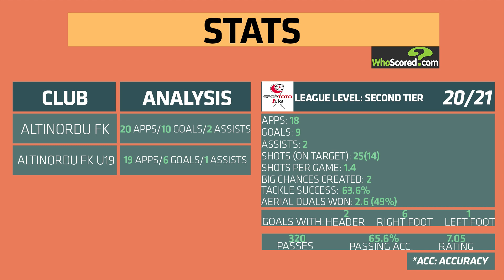Enis Destan - Skills, Goals, Assists (2020-2021) Welcome to Red Bull Salzburg-Scout Report (HD)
Hello everyone. Derin Scout introduces you another Turkish wonderkid Enis Destan. He is playing centre-forward position and he is very good at heading. He is alose quite good finisher. He has scored 9 goals in 18 matches and he has 2 assist. Enis has really promising talent so a lot of European teams are scouting for him. We can say that he will play for one of European teams soon.

#94 Enis Destan

Club: Altınordu
Citizenship: Turkey
Current international: Turkey u21
Date of birth: Jun 15, 2002
Age: 18
Position: Centre-Forward
Foot: Right
Height:185 CM
Value: 300K €
Contract expires: Jun 30, 2024

20/21 Stats
Turkey First League (League Level: second Tier) : 18 Apps, 9 Goals, 2 Assists

Stats by Club
Altınordu: 20 Apps, 10 Goals, 2 Assists
Altınordu (u14-19): 151 Apps, 78 Goals

20/21 Statistics
Passes: 320
Passes on Target: 210
Pasing Accuracy: %66
Long Pass Accuracy:  %67
Passing Accuracy (Opposition Half): %57
Passing Accuracy (Own Half) : %83
Big Chances Created:  10
1-on-1 Duels Accuracy: %46
Tackling Accuracy %64

Shots: 25
Shots on Target: 14
Goals: 9

1 Goals with left foot
6 Goals with right foot
2 Headed goals

Enis Destan Style of Play:
-Plays really important role on his teams opposition half settlement with his passes,
-He leads his teammates,
-Very good at heading. Can be dangerous on set pieces and crosses,
-He can improve himself by time. Promising talent.

Similar Game Styles with: Olivier Giroud

Derin Scout Analyze:
Team Play: 8/10
Movements on side: 8/10
Vision: 7/10
Heading: 9/10
First Touch: 8/10